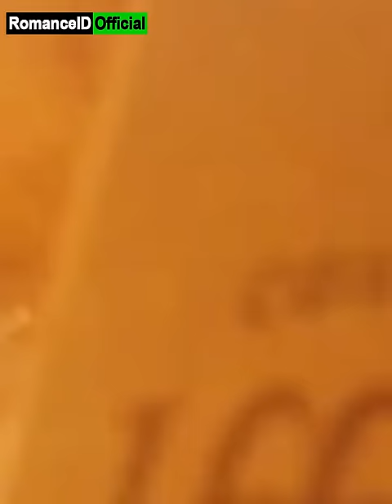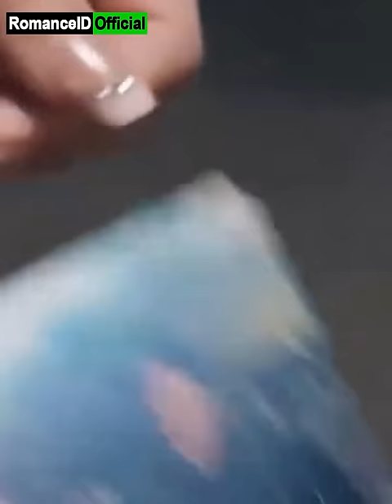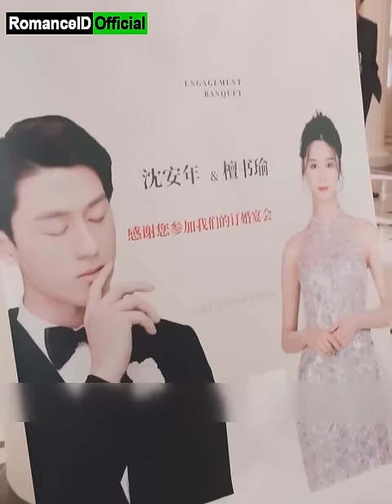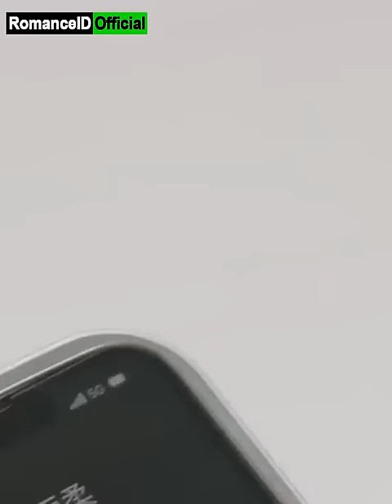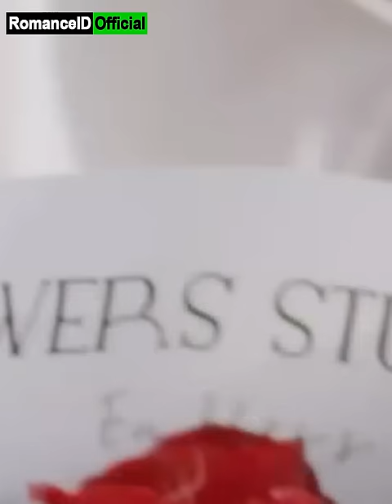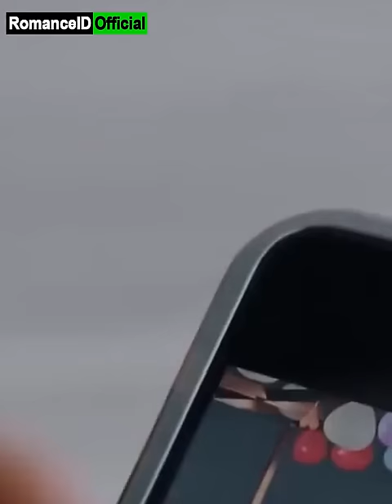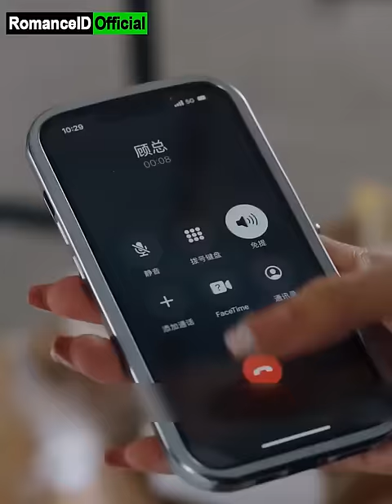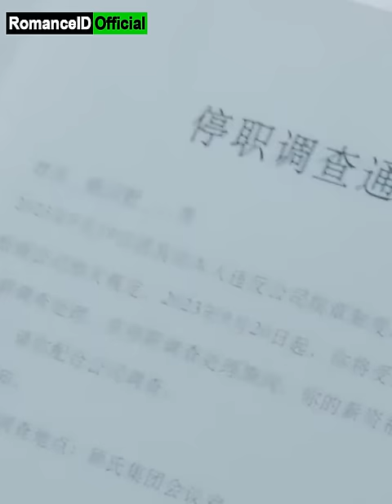Gadis Polos Dimanfaatkan Kekasih, Bangkit Kembali Balas Dendam Dengan CEO Kejam